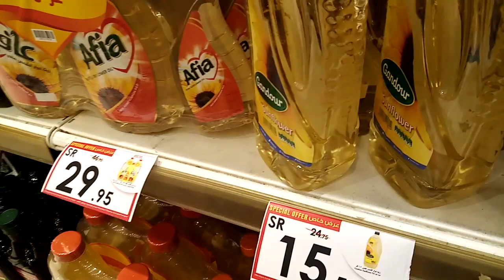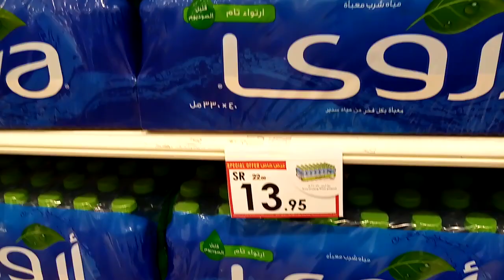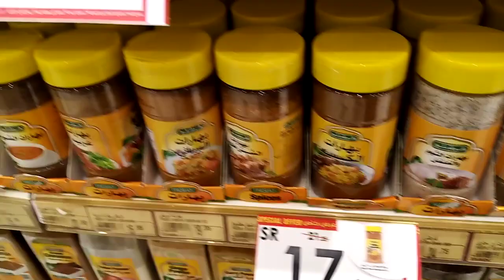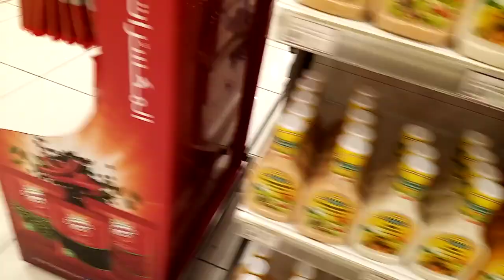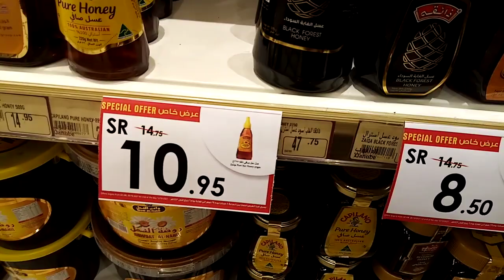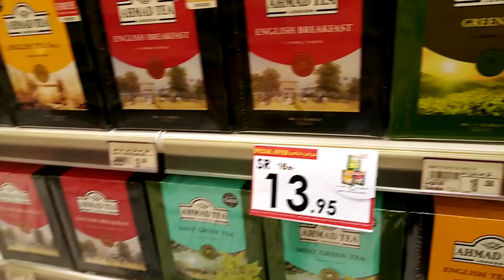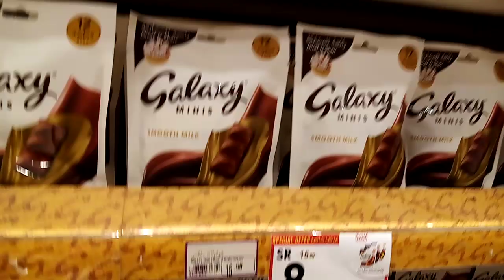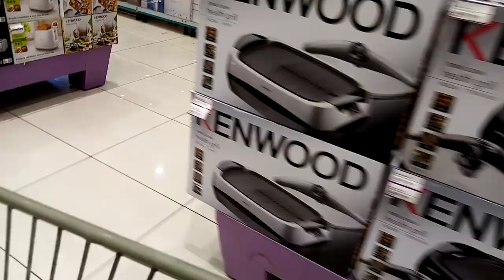جولة في عروض الدانوب الاسبوعية في المنطقة الشرقية واهم عروض الاسبوع من 6 اكتوبر الي 12 اكتوبر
اعتذر علي عدم وضوح الصورة وذلك لانني لا احب ان اظهر الناس الماشية بجانبي في الماركت للتسوق حرصا علي مشاعرهم وخصوصياتهم بالتوفيق يارب للجميع اتمني الناس كلها تستفيد بالعروض والاسعار وجزاكم الله كل الخير
رابط فيديو كيفية اختيار افضل نوع مياة معدانية للشرب من الناحية الصحية
بندة_هايبر_ بندة
تخفيضات_70_%_علي_الاجهزة_الالكترونية